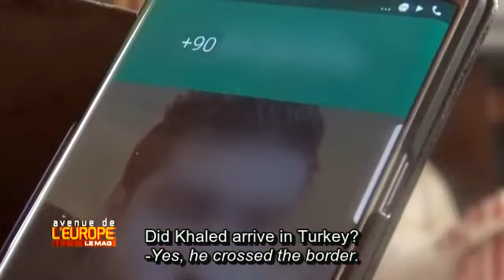FTV - Greece: a trap?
Original title: Grèce : pris au piège
For Syrian or Iraqi refugees, Greece is the main gate to Europe. The team of Avenue de l'Europe entered the refugee camp in Moria – the access for journalists is strictly forbidden. The camp situated on the Island of Lesbos has been constructed to receive 2000 people. Today, they are nearly two times more. The camp is totally dirty and unsafe… some migrants attempt suicide. Others only want to return to their home country. This is a new business for the traffickers who claim 1500 € per person to bring them out of Europe. A report by Frédérique Maillard and Salah Agrabi.

Reportage produced by FTV within CIRCOM Regional Citizenship Project, fifth round, theme "Feeling Safe"

CIRCOM Regional Citizenship coproduction project is supported by European Parliament.